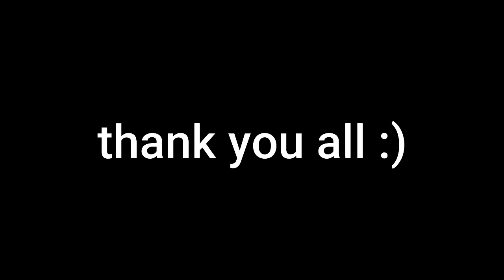The Hypixel Pit is GONE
Yep, not making pit videos anymore. If you subbed purely for pit content, I would recommend un-subbing. Thanks to you all and lets hope we can get the channel up and growing again soon :)